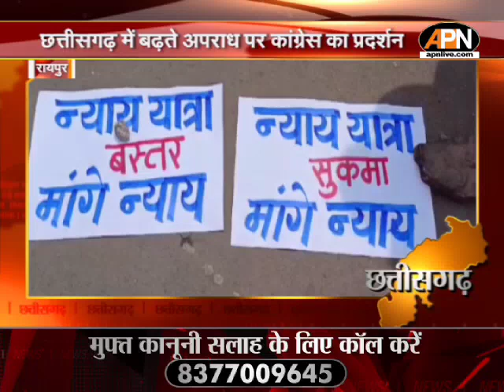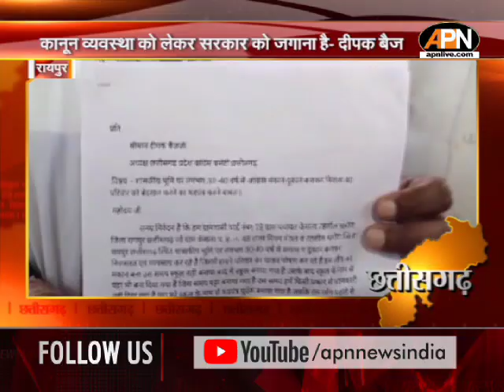STATE: अपनी सेना को कितना जानते हैं आप? रायपुर में विशेष आयोजन, सीएम ने लोगों से की अपील